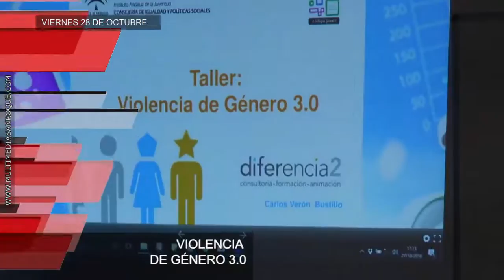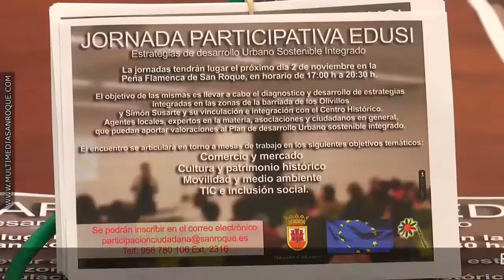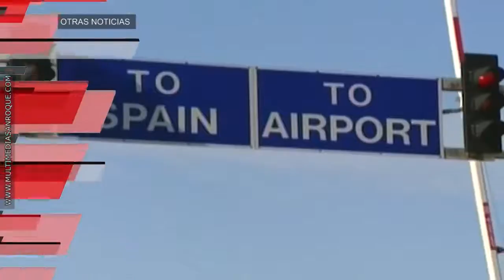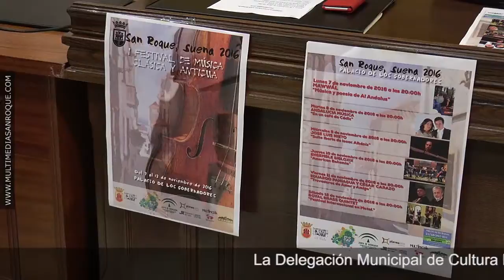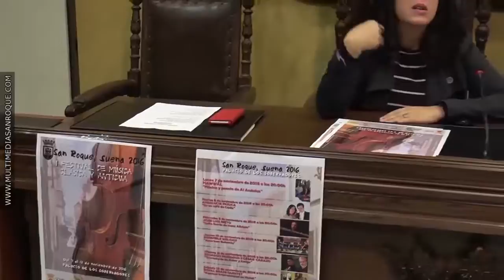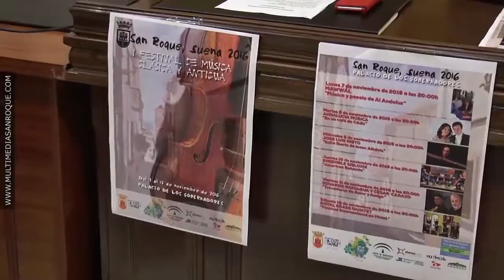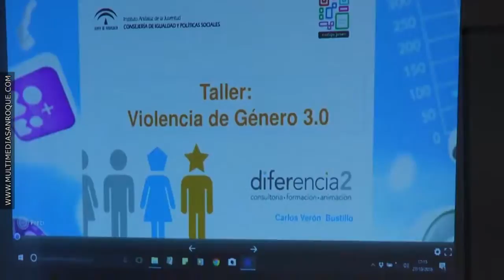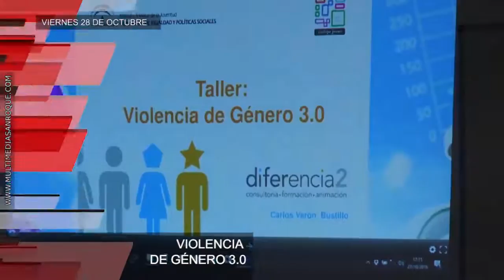INFORMATIVO VIERNES 28 OCTUBRE 2016